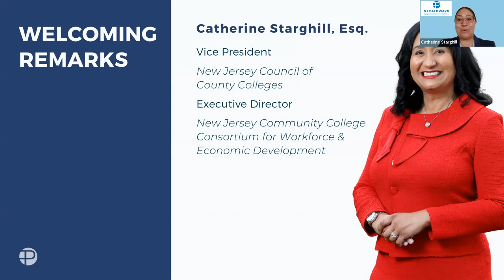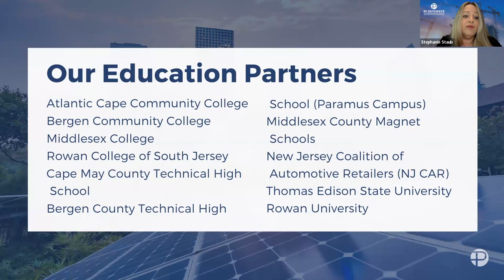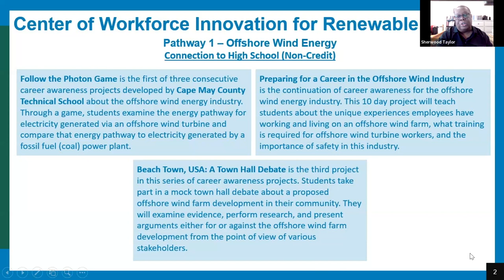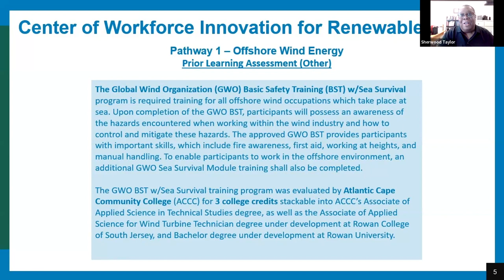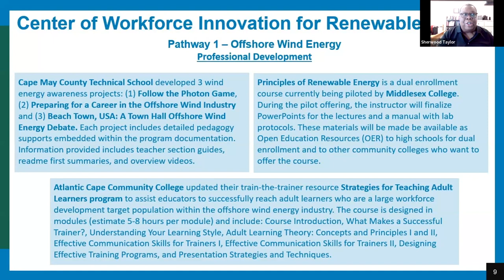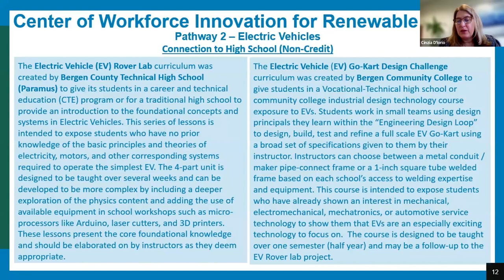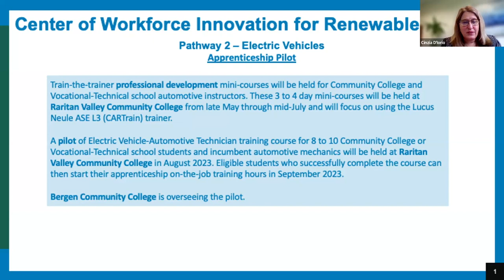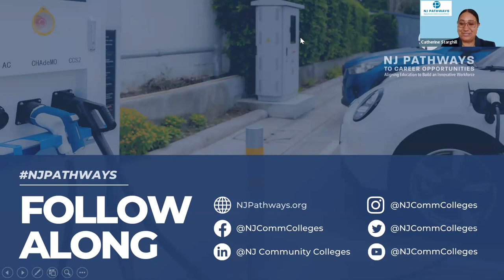Pathways Accomplishments: Center of Workforce Innovation for Renewable Energy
Join the virtual Collaborative Meetings for Pathways Accomplishments for the Centers of Workforce Innovation in the following industry sectors: (1) Manufacturing & Supply Chain Management, (2) Technology & Innovation, (3) Health Services, and (4) Infrastructure & Energy.

Participate in a session focused on the Centers of Workforce Innovation Year 1 accomplishments and a preview of Year 2 of the NJ Pathways to Career Opportunities Initiative.